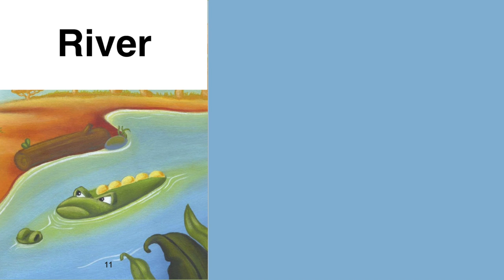Vocabulary - River - How the Elephant Got its Trunk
ASL Storytelling -